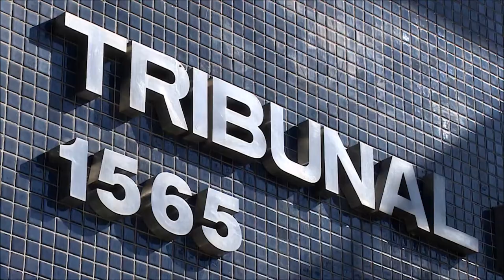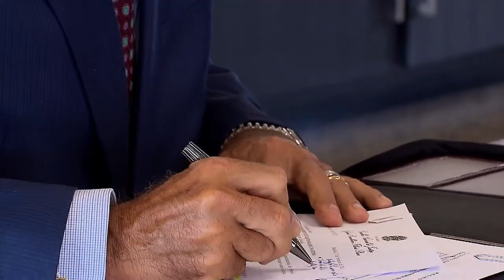Rejeitado pedido de Caxias do Sul para manter contratação sem licitação de escritório de advocacia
​​​​​O presidente do Superior Tribunal de Justiça (S​​TJ), ministro Humberto Martins, indeferiu pedido do município de Caxias do Sul (RS) para suspender uma liminar e permitir a manutenção do contrato assinado sem licitação com um escritório de advocacia.